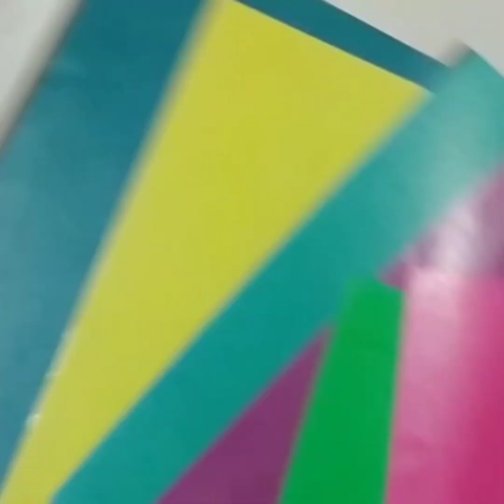Easy collage with colour papers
Flowers, leaves etc. draw on the reverse of coloured paper sheet (craft papers).
make small circles, triangles, squares shapes with colour papers. Do not use scissors use paper tearing method along the pencil outline drawing. Keep all things ready and start pasting them